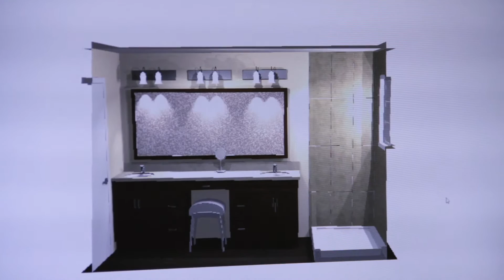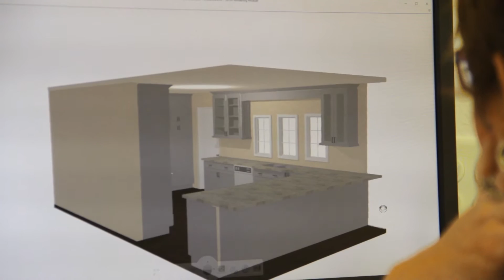Cloud I.T. Brings Peace of Mind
Watch how Kitchen & Bath Center has improved their customer experience by partnering with Bit-Wizards for Managed I.T. Services.